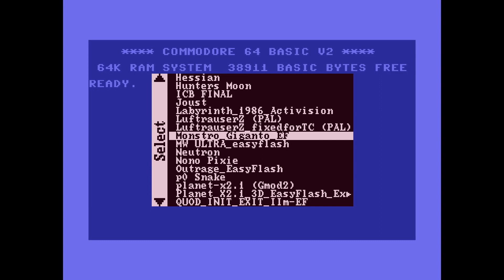MiSTer (FPGA) Commodore 64: Monstro Giganto (Test updated SID 6581 & 8580)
Trying out MiSTer C64 SID updates
MiSTer FPGA running Commodore 64 core
Core: C64_20210424.rbf
SIDs: 6581 with default filter and 8580 1:55
Game: Monstro_Giganto_EF.crt
C64 core update (C64_20210424.rbf):
- SID: Use common module for both 6581 and 8580 chips.
- SID: rewrite 6581 filters with hopefully better resemble of original 6581 sound.
- Keyboard: re-arrange some keys (shifted 6-0, swap + and = buttons, better simulation of compound keys).
- Fix PRG autorun
- Adjust OPL volume.
Monstro Giganto released: March 2021
Author: Antonio Savona, Lobo and Aldo Chiummo (Pirates of Zanzibar)
Info per RGCD web page:
Brought into existence through human misadventure, four gigantic beasts have emerged to duke it out toe-to-toe in an epic brawl across the continents!

Take control of the monster of your choice and battle against the AI or another player in this furiously-paced PESTCII party-puncher! Who will be hailed as the King of Monstros in the Monstro Giganto hall of fame?!

Developed by Antonio Savona, Lobo, and Aldo Chiummo of the Pirates of Zanzibar, Monstro Giganto is a one or two-player brawler of epic-sized proportions! Featuring relentless arcade-style gameplay, huge and highly animated player characters, 101% PETSCII graphics, over 250 words of digitized speech (your Commodore 64 has never been this chatty!), a killer soundtrack, on-cartridge high score saving, unlockables, and full PAL/NTSC compatibility, Monstro Giganto is a game worth fighting over!